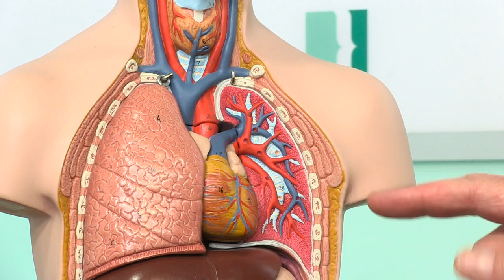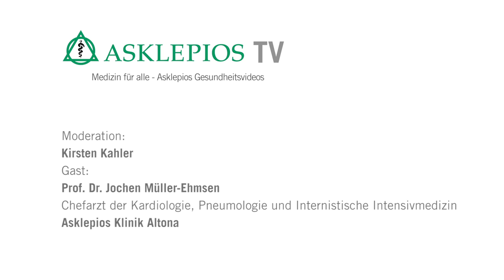Brustschmerzen: Symptome & Behandlung von Herzinfarkt | Asklepios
Brustschmerzen müssen nicht immer auf einen Herzinfarkt hindeuten, sollten aber von einem Arzt untersucht werden. Je eher ein Herzinfarkt diagnostiziert wird, desto größer sind die Überlebenschancen. Prof. Dr. Jochen Müller-Ehmsen, Chefarzt der Kardiologie an der Asklepios Klinik Altona, erklärt, wie die Unterversorgung des Herzens im Notfall wieder aufgehoben wird. Mehr